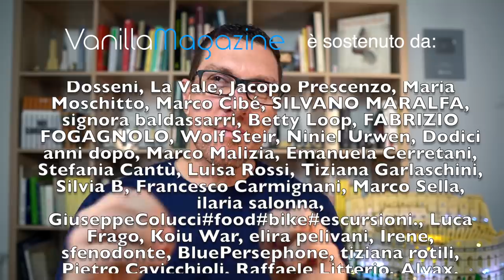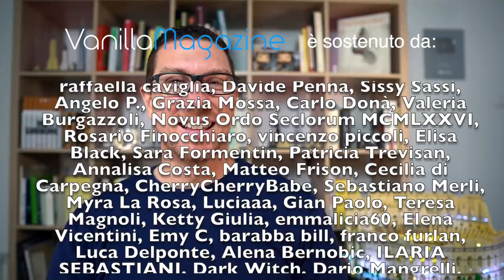IGIENE a VERSAILLES: da la “Toilette sèche” al “Cabinet de la Chaise”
Articolo di Roberta Zuccarello: "Igiene a Versailles: da la “Toilette sèche” al “Cabinet de la Chaise”", disponibile su Vanilla Magazine